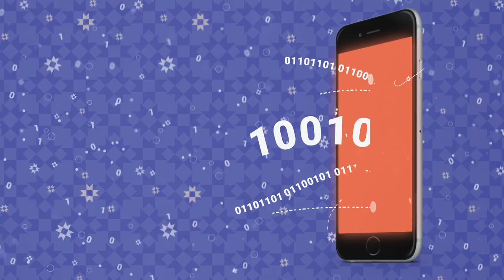HITSA jõulutervitus 2015